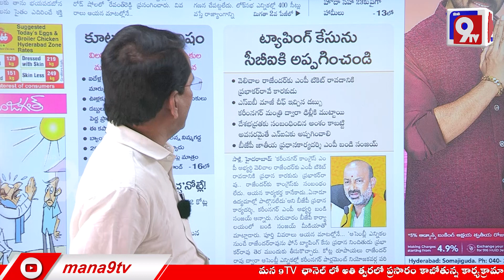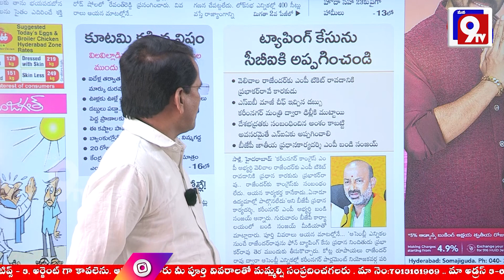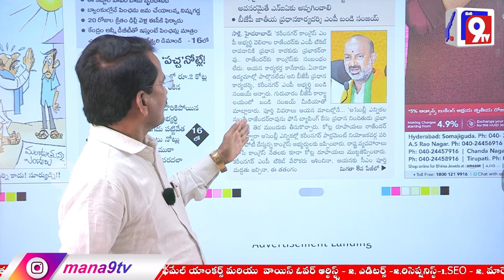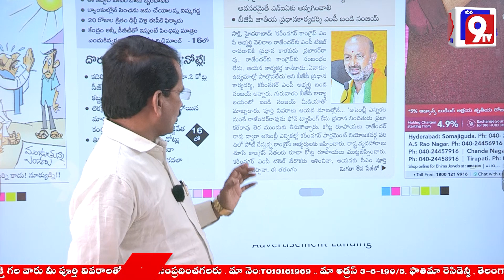BRS Leader in Phone Tapping Case |CM Revanth Reddy | Mana9Tv News